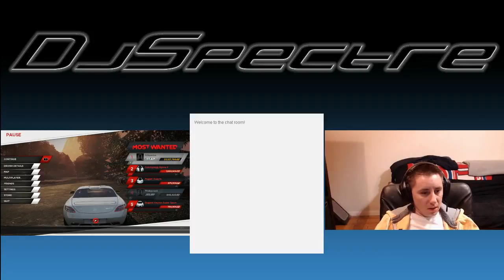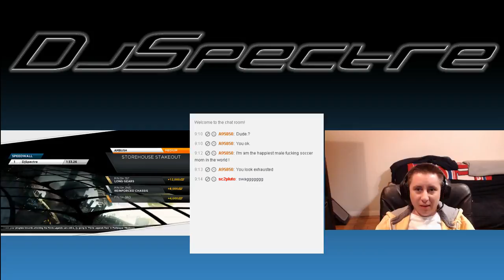Thursty Thursday #17 Part 1 - Mellow, like beer